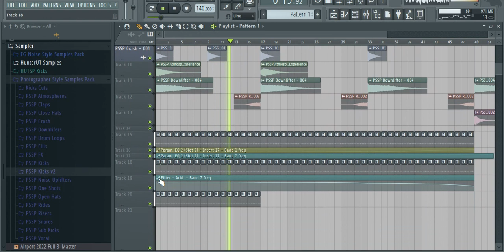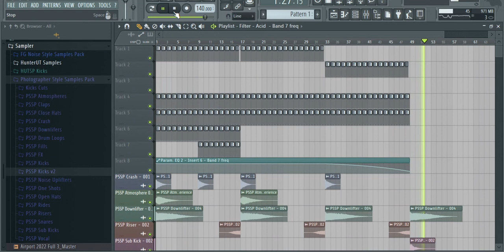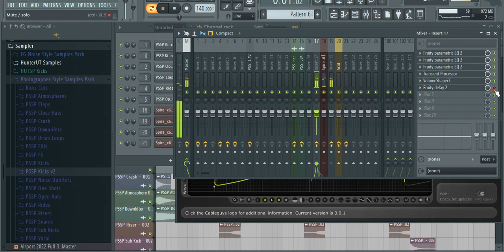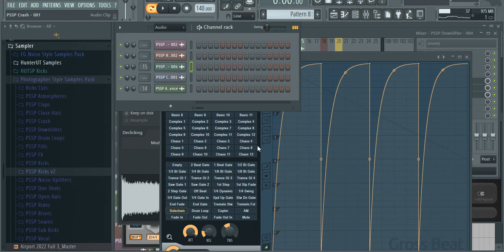FL Studio : NU NRG - Last Experience (Photographer Reboot Bootleg) Recreated Bassline Test